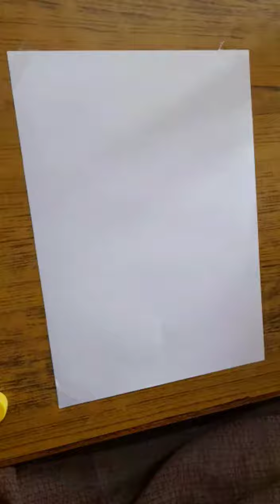Mango in water colour